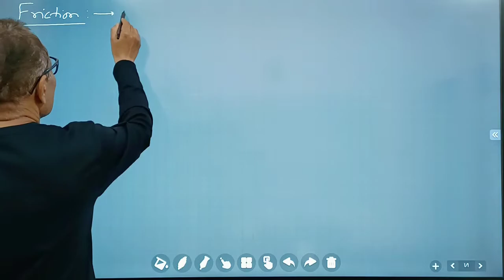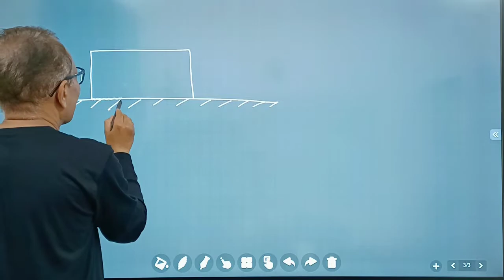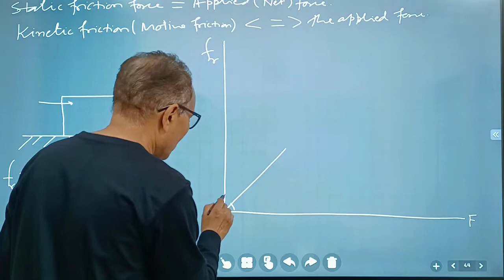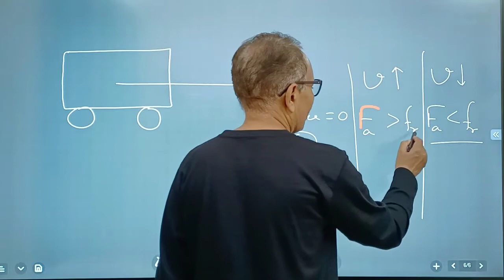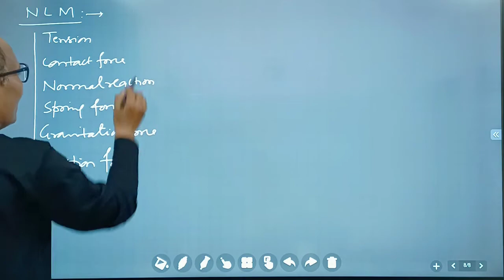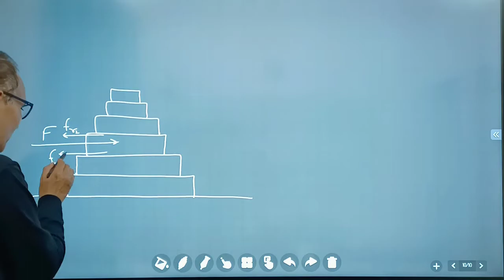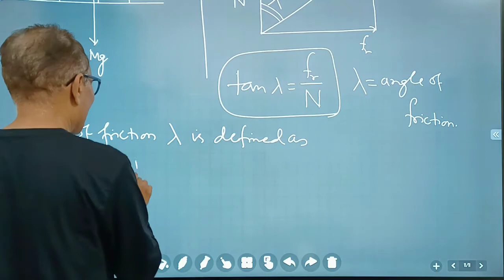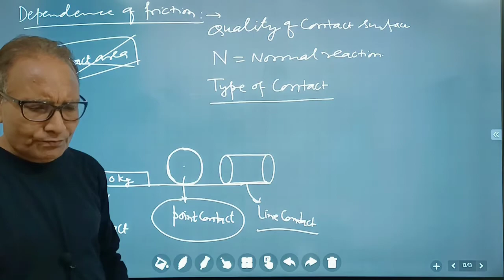NLM Lecture 11, Friction.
Friction forces, causes and nature, types: static and kinetic, angle of friction and repose. direction of the friction force.